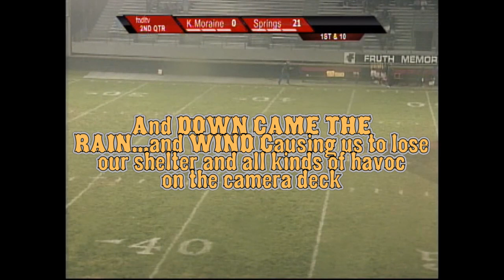Highlights of Springs- Kettle Moraine Football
FODLTV's shared video file.